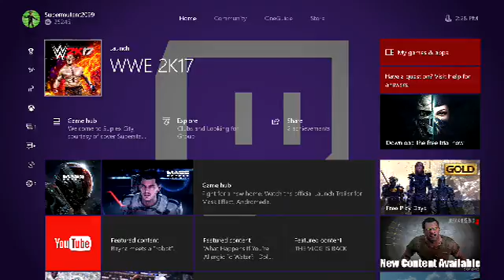4-16-17 Edition of Sports Sunday Afternoons with WWE 2K17. Easter Bash 2017 edition! Part 2 of 4